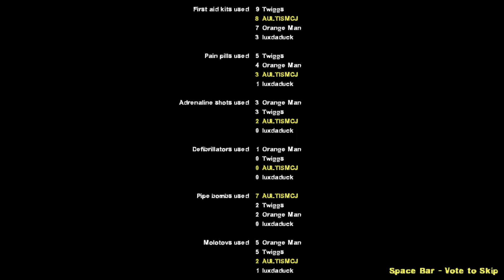Left 4 Dead -EP8 Bridge go BOOM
finally the next L4D part! this one is from CJs POV because of my crashing problems